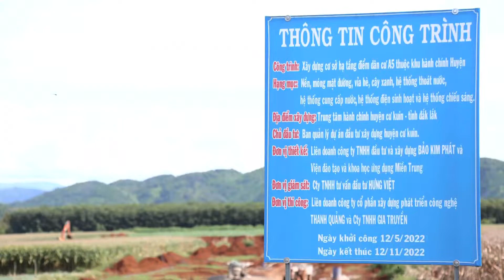Bán Đất nền cách Sân bay Buôn Ma Thuột chỉ 15p (Giá đầu tư giai đoạn đầu !)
❌❌Đất Đấu Giá Trung Tâm Huyện Cư Kuin - Tỉnh Đăk Lăk
☘️ 25 Phút đến trung tâm TP Buôn Ma Thuột 🏙
- Cách đường Quốc Lộ 27 chỉ 700m
- Cách Sân Bay Buôn Ma Thuột chỉ 15p
- Xung quanh là các trụ sở hành chính tối cao như : UBND huyện Cư Kuin; Công An huyện Cư Kuin; Tòa án nhân dân huyện Cư Kuin; Trung tâm viễn thông huyện Cư Kuin;…

🏬 Khu đô thị Cukuin Center mở bán đợt 1 giá gốc đất nền các lô đất đẹp nhất
- Diện tích 7×25m (Nhà phố)
- Đường 12m. 16m. 27m.
- Pháp lý dự án: Đất thổ cư 100%.
- Cơ sở hạ tầng: Hoàn thiện vào cuối năm 2022

Với vị trí chiến lược của mình dự án đất nền Cukun Center nói riêng và huyện Cư Kuin nói chung có tiềm năng phát triển to lớn trong tương lai. Tuy nhiên giá trị bất động sản tại huyện còn rất rẻ, điều này đã giúp thu hút hàng trăm nhà đầu tư từ thành phố Buôn Ma Thuột, các tỉnh lân cận đến đầu tư tại huyện Cư Kuin.
Tọa lạc trên quốc lộ 27, một trong những tuyến quốc lộ quan trọng bậc nhất của tỉnh Đak Lak. Quốc lộ 27 là tuyến đường kết nối thành phố Buôn Ma Thuột – Sân bay Buôn Ma Thuột – Trung tâm huyện Cư Kuin – Trung tâm du lịch huyện Lắc – và thành phố du lịch Đà Lạt.
Hạ tầng Cư Kuin quy hoạch và phát triển đồng bộ.
Chính quyền huyện Cư Kuin luôn tăng cường cải cách hành chính, thu hút đầu tư xây dựng 9 nhà làm việc đạt chuẩn theo cơ chế “một cửa” tại trụ sở UBND 8 xã và UBND huyện. Cùng với đó là triển khai cơ chế “một cửa” tại 100% cơ quan hành chính huyện, xã và đẩy mạnh thực hiện cơ chế “một cửa liên thông” trên một số lĩnh vực: đất đai, chính sách, lao động thương binh, tư pháp.
Cụm công nghiệp Cư Kuin yếu tố thúc đẩy sự phát triển vượt bậc của Cư Kuin: Cụm công nghiệp Cư Kuin được thành lập theo Quyết định số 1733/QĐ-UBND, ngày 21 tháng 8 năm 2013 của UBND tỉnh Đắk Lắk, có diện tích 75 ha, nằm trên đường Tỉnh lộ 10, cách đường Quốc lộ 27 05 km; cách trung tâm Thành phố Buôn Ma Thuột 19 km về phía Đông Nam, cách cảng hàng không Buôn Ma Thuột khoảng 14 km. Tại cụm công nghiệp Cư Kuin hiện đã có dự án Nhà máy cà phê Hòa tan cà phê Ngon (100% vốn nước ngoài) đã xây dựng và triển khai hoạt động ổn định vào hoạt động, đồng thời có 01 dự án đã đăng ký vào Cụm công nghiệp, chiếm 38,2 % diện tích quy hoạch. Đến năm 2012, Cụm công nghiệp Cư Kuin đã thu hút được 02 dự án với tổng số vốn đăng ký 1.060 tỷ đồng, tỷ lệ lấp đầy đạt 56% tổng diện tích đất chia lô công nghiệp.
✅Thích hợp đầu tư lâu dài hoặc xây nhà ở, shophouse cho thuê… tạo dòng tiền !
✅Cách Bến xe Liên tỉnh và Chợ đầu mối chỉ 15 phút di chuyển, đầy đủ tiện nghi dân sinh ngân hàng, chợ, trường học…
✅Giá rẻ !
👉 Anh/chị quan tâm đến dự án kết nối với em qua thông tin sau
1) ☎️/Zalo 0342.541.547 (Em Trung)
2) Fanpage: Chuyên nhà đất Nha Trang - BMT